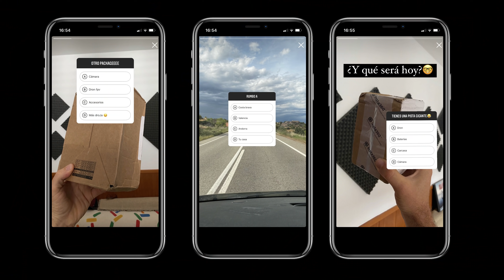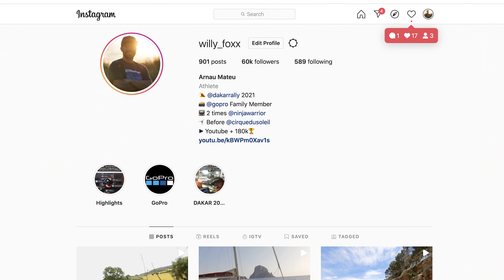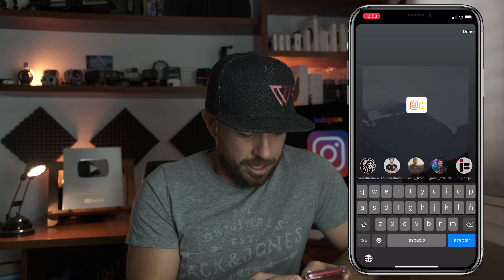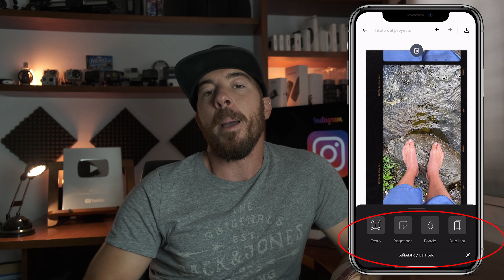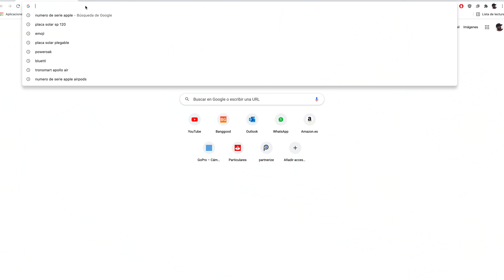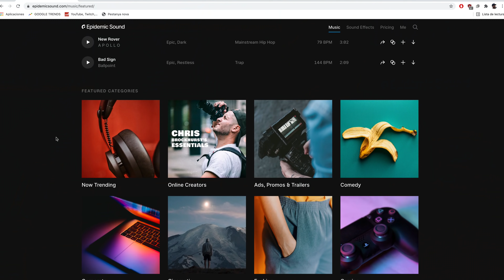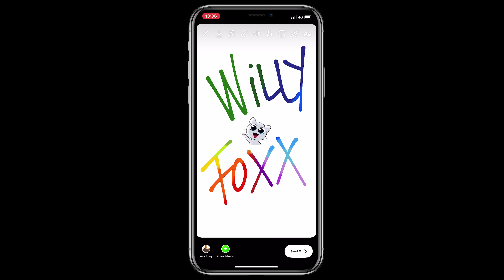9 TRUCOS para INSTAGRAM STORIES que NO SABÍAS!!!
TRUCOS buenísimos para que mejores tu contenido en INSTAGRAM y tu cuenta triunfe y se haga más popular! InstaStories más potentes, opciones escondidas y mucho más! Te explico fácil cómo hacer stories más bonitas, para todos los niveles. No importa si tu móvil es iphone o android, hay opciones para todos.

La app es "Unfold"